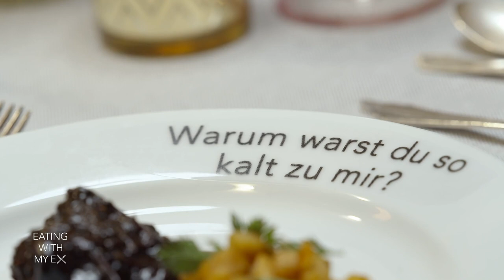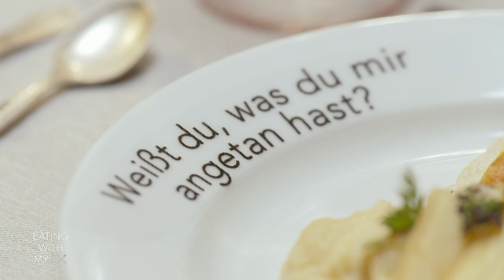Weiß Micha, was er Anna angetan hat? | Eating with my Ex | TLC Deutschland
Anna Iffländer und Micha Schüler waren acht Monate lang ein Paar, nachdem sie sich in einer Realityshow kennengelernt und verliebt hatten. Nach dem Ende der Show setzte sich ihre gemeinsame Zeit fort. Während der Ausstrahlung erfuhr Anna jedoch Dinge, die Micha über sie geäußert hat. Ihr Vertrauen wurde erschüttert und das führte letztendlich zur Trennung. Wird Micha die Gründe verstehen, warum Anna sich von ihm getrennt hat?

Ein Dinner, zwei Ex-Partner, drei Gänge – und einige schwierige Fragen über ihre ehemalige Beziehung. Diese Serie gibt Ex-Paaren die Gelegenheit, Ungesagtes endlich anzusprechen, schlechte Vibes aus der Welt zu räumen und ihre Liebe vielleicht sogar wieder aufleben zu lassen.